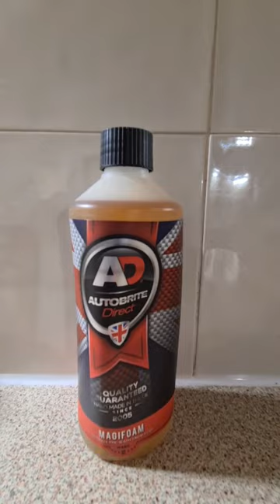foam cannon .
Just bought some new detailing products to try. Autobrite snow foam cannon, Autobrite banana gloss shampoo, Autobrite magifoam, Autobrite ceramic magiseal and Chemical guys fabric clean.